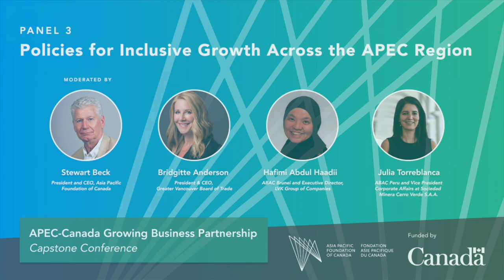APEC-Canada Growing Business Partnership Capstone Conference: Panel 3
From May 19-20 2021 (UTC-8), the Asia Pacific Foundation of Canada (APF Canada) hosted the APEC-Canada Growing Business Partnership Capstone Conference, a two-day virtual symposium that highlighted the Partnership’s achievements and policy solutions for micro, small and medium-sized enterprises (MSMEs) in the Asia-Pacific Economic Cooperation (APEC) region.

The Capstone Conference featured four panel discussions over the course of two days. These panels featured a variety of speakers from the Partnership’s government and business partners in Canada, Indonesia, Peru, Philippines, Viet Nam, and across the APEC region. Each discussion tackled specific topics, including policies to support MSMEs during the COVID-19 pandemic, gendered experiences of entrepreneurship, and MSMEs' digital transformation.

Panel 3: Policies for Inclusive Growth Across the APEC Region

As the opening session for Day 2 of the conference, this panel discussion featured speakers from the private sector, who discussed the policies and programs required to ensure MSME survival during the pandemic and inclusive growth moving forward. The panel included business leaders and members from the APEC Business Advisory Council (ABAC) and the Greater Vancouver Board of Trade, who gave perspectives and best practises from APEC and Canadian contexts.